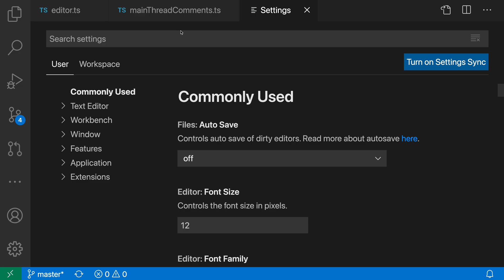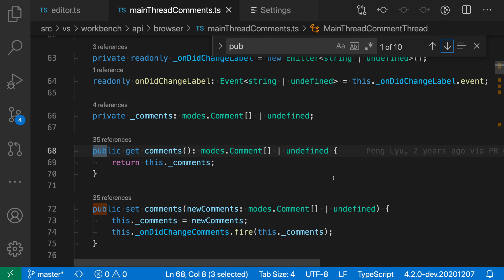VS Code tips — The Editor: Find: Cursor move on type setting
Today's VS Code setting — Editor: Find: Cursor move on type

Disable VS Code automatically revealing search matches as you type in the search box.

Useful if you want to keep your place in a file while searching or find all the jumping around while searching distracting.